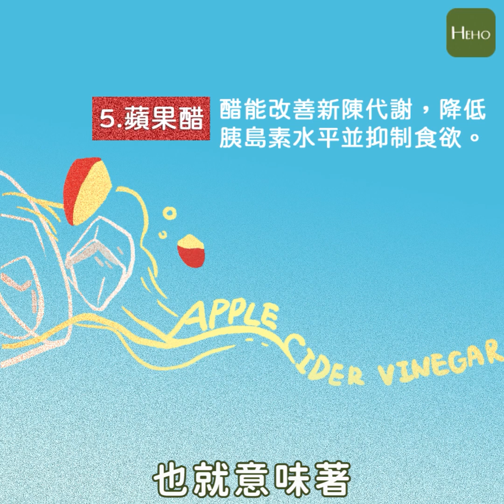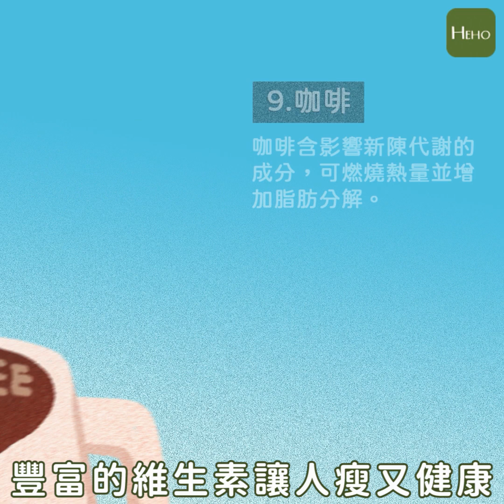想減肥又討厭運動？9種最佳減肥飲品！｜健康圖解動起來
“好想減肥！但又好討厭運動啊！怎麼辦？！”相信這句話一定是許多人平常的心聲，這時候也會問只靠飲食控制有辦法瘦嗎？當然有！但是需要注意的是，控制飲食不是單純少吃或不吃，如何吃也是一門學問， 9 種適合減肥時喝的飲品，讓你跨出減肥路上的第一步。

00:00九種最佳減肥飲品
00:10水
00:25綠茶
00:45檸檬水
01:02薑茶
01:20蘋果醋
01:37紅茶
01:55乳清蛋白粉
02:12蔬菜汁
02:28咖啡

▶︎ 閱讀全文
【Heho微動畫】想減肥又討厭運動？9種最佳減肥飲品！